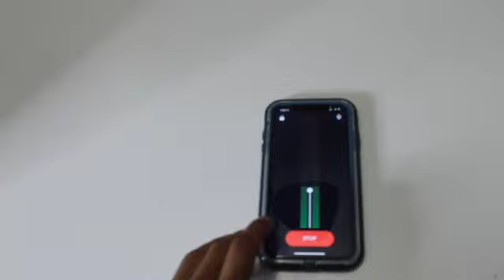SILENT BASEMENT PART 1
The bros have to task, but have to remain silent while doing it.